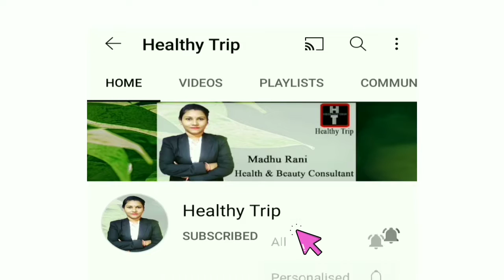Aloevera Face Scrub || फेस स्क्रब क्यों करें ? फेस स्क्रब करने के फायदे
Zordan Aloevera Scrub
Zordan Aloevera scrub contains Aloevera & Sandal. It helps to remove oil from skin. It helps to reduce appearance of damaged cells. It helps to remove dead skin cells which clog pores

Packing  MRP
60 Gm   110